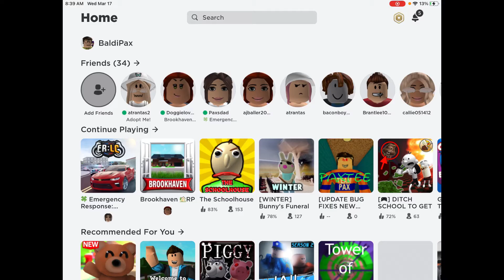ER:LC update ST. Patrick’s day!!! Being leperchons with friends 🍀🚨